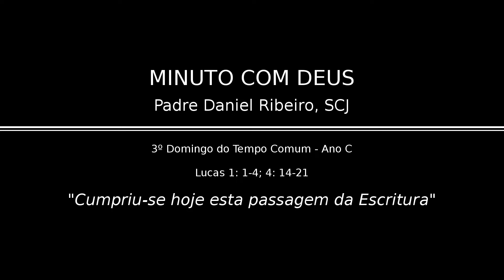Minuto com Deus - Padre Daniel Ribeiro, SCJ - 3º Dom do Tempo Comum, ano C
Lucas 1: 1-4; 4: 14-21

«Cumpriu-se hoje esta passagem da Escritura»

Já que muitos empreenderam narrar os factos que se realizaram entre nós, como no-los transmitiram os que, desde o início, foram testemunhas oculares e ministros da palavra, também eu resolvi, depois de ter investigado cuidadosamente tudo desde as origens, escrevê-las para ti, ilustre Teófilo, para que tenhas conhecimento seguro do que te foi ensinado. Naquele tempo, Jesus voltou da Galileia, com a força do Espírito, e a sua fama propagou-se por toda a região. Ensinava nas sinagogas e era elogiado por todos. Foi então a Nazaré, onde Se tinha criado. Segundo o seu costume, entrou na sinagoga a um sábado e levantou-Se para fazer a leitura. Entregaram-Lhe o livro do profeta Isaías e, ao abrir o livro, encontrou a passagem em que estava escrito: «O Espírito do Senhor está sobre mim, porque Ele me ungiu para anunciar a boa nova aos pobres. Ele me enviou a proclamar a redenção aos cativos e a vista aos cegos, a restituir a liberdade aos oprimidos e a proclamar o ano da graça do Senhor». Depois enrolou o livro, entregou-o ao ajudante e sentou-Se. Estavam fixos em Jesus os olhos de toda a sinagoga. Começou então a dizer-lhes: «Cumpriu-se hoje mesmo esta passagem da Escritura que acabais de ouvir».